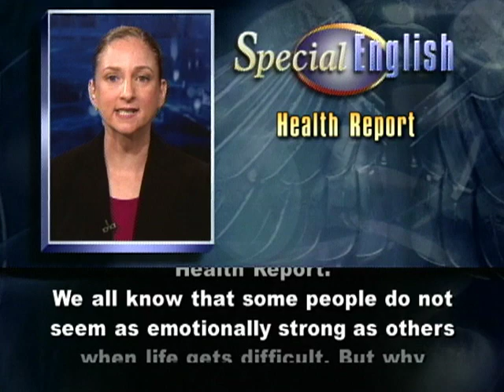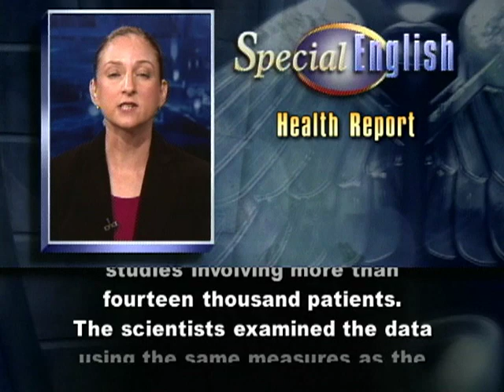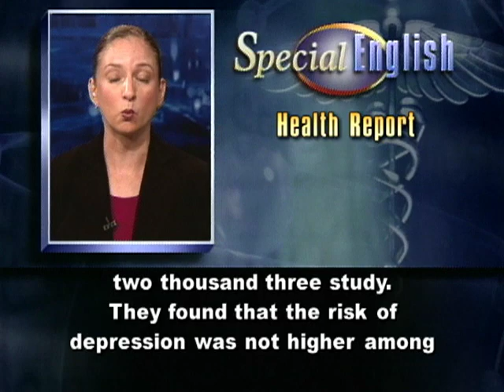VOA Learning English - Health Report # 394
The latest research about diseases and medical advice presented in Special English